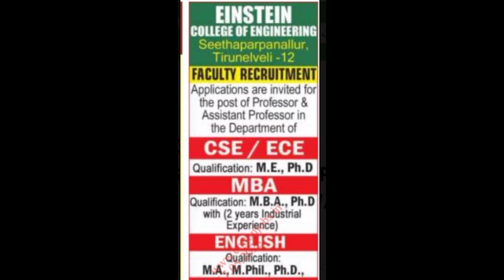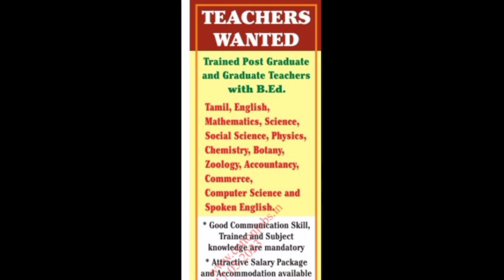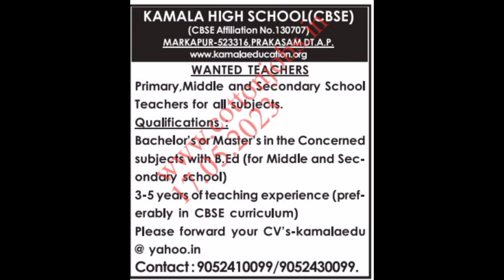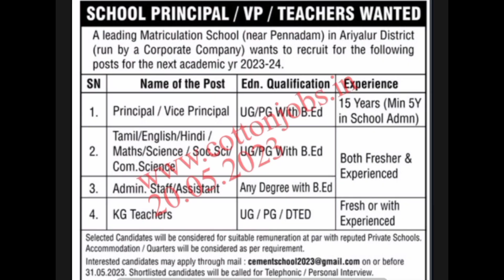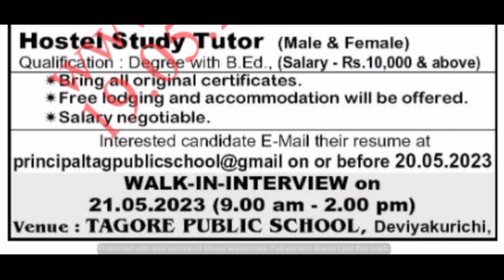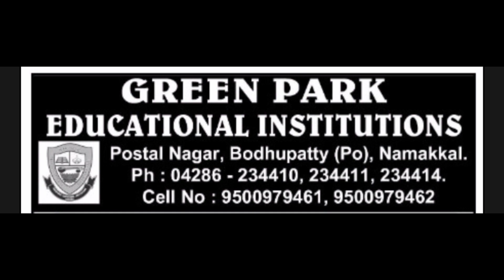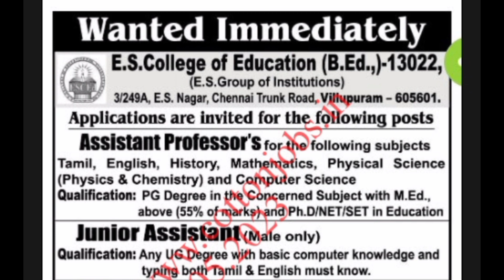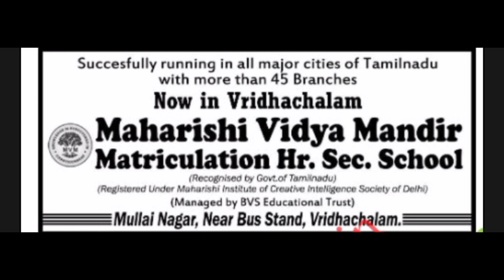ஆசிரியர் மற்றும் பணியாளர்களுக்கான வேலை வாய்ப்புகள் | இதோ உங்களுக்காக | 20 May 2023